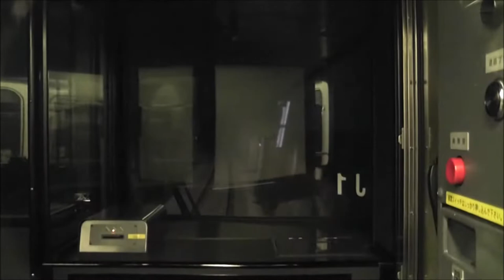بعيدا عن الخطوط فائقة السرعة في اليابان، شبكة الخطوط الكلاسيكية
رابط الصفحة على الفايسبوك:
Lien de la page Facebook:

رابط صفحة المنتدى على اليوتيوب:
Lien de la page Communauté sur YouTube: